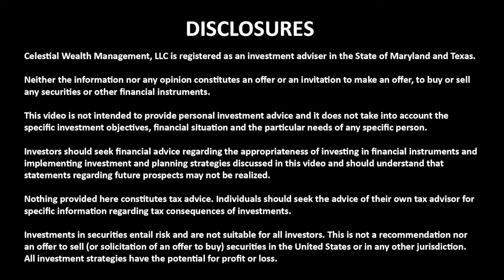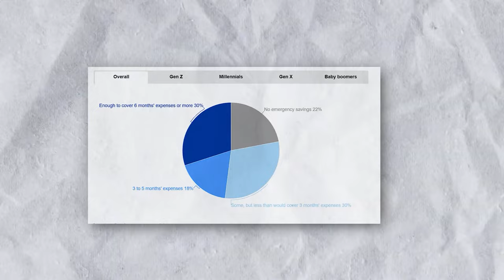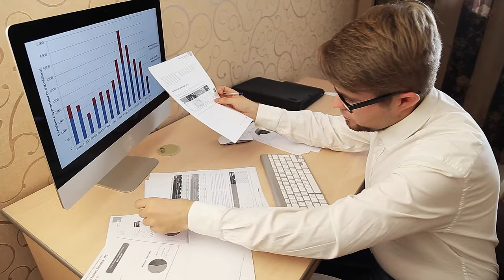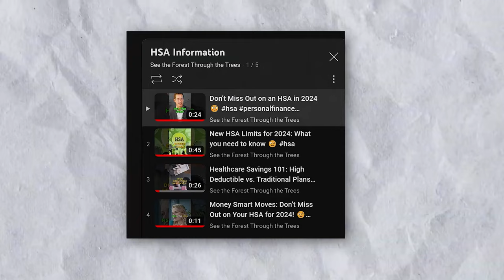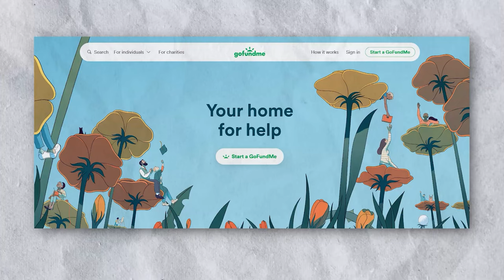Avoid These Money Mistakes Before 50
In this video, Colin Exelby, CFP®, explains the biggest money mistakes made before turning 50 and how to avoid them.

In a financial landscape where literacy peaks at 54, accelerate your personal finance education to avoid pitfalls. Break free from peer spending habits in your 20s, living on 90% of your after-tax income for a secure financial future. Establish an emergency fund and investing plan in your 30s, disrupting the cycle of neglecting insurance needs. Explore opportunities with high deductible health plans and Triple Tax-Free Health Savings Accounts while steering clear of YOLO and Get Rich Quick Schemes. Prioritize income stream protection through proper insurance coverage and avoid neglecting pay raise savings.

Don't let these mistakes dictate your financial journey—watch now and empower yourself with the knowledge to build a resilient financial future!

Outstanding Personal Finance Tools👇

Budgeting...👇
★☆★ Rocket Money (originally called as TrueBill) ★☆★

Wealth Management...👇
★☆★Personal Capital ★☆★👇

Bookkeeping...👇
★☆★Gusto Bookkeeping★☆★👇

OTHER RESOURCES

Do you watch Dave Ramsey, Robert Kiyosaki, Grant Cardone, Gary Vee, Graham Stephan, Meet Kevin, Ryan Scribner, Replace Your Mortgage, Project Life Mastery, Russel Brunson, Alex Becker, Tanner J Fox, Refusing to Settle, Dan Lok, Jeff Rose, Tai Lopez, Bigger Pockets, or Pat Flynn? Then you'll love our channel!

TAGS - certified financial planner,Biggest Financial Mistakes Before 50 and How to Avoid Them,debt management,celestial wealth management,financial mistakes,financial decisions,Worst Financial Mistake,Money Mistakes,Financial Hardships,Poor,Debt,Worst Mistakes With Money,High Income Earners,Broke,Financial Mistakes In Your 20s,Money Habits,Financial Education,Dumb With Money,Avoid Financial Mistakes,HSA,Tax Planning,Investing,Overspending,Poor financial planning, How To Make Better Financial Choices,Financial Literacy Guide, Making Wise Decisions – Dr. Charles Stanley, Why we make bad financial choices -- even when we know better | Your Money and Your Mind, 10 Money Rules for Financial Success, Mastering Money Psychology: The Art of Wise Financial Decisions | Fooled By Finance, Making Wise Financial Decisions - Differentiating Between Needs and Wants, Financial Education | The 4 Rules Of Being Financially Literate, , The Average Net Worth By Age (2023), ACCOUNTANT EXPLAINS: Money Habits Keeping You Poor, Why we make bad financial choices -- even when we know better | Your Money and Your Mind, How To Manage Your Money (50/30/20 Rule), After I Read 40 Books On Money - Here's What Will Make You Rich, Your Coffee Did Not Cost You Your Financial Future (Here's What Did), 5 GOOD REASONS to File for Social Security at Age 62, The Untold Truth About Money: How to Build Wealth From Nothing., Dave Ramsey's Advice For Young People Who Want To Get Rich, FINANCIAL PLANNING TIPS FOR BEGINNERS - AGE GROUP 25 TO 35, The Millionaire Investing Advice For Teenagers, Stop Making These Financial Mistakes: Learn How To Transform Your Mind Now! | Apostle Joshua Selman, The 6 Money Mistakes That Keep You Poor, The Worst Financial Mistake You Can Make, 5 Financial Mistakes you WILL regret, 5 Financial Mistakes I've Made in the Last 10 years, 14 Money Mistakes to AVOID in Your 20's, 10 Biggest Financial Mistakes High Income Earners Make,  The Exact Age People Make the Best Financial Decisions | WSJ Your Money Briefing,